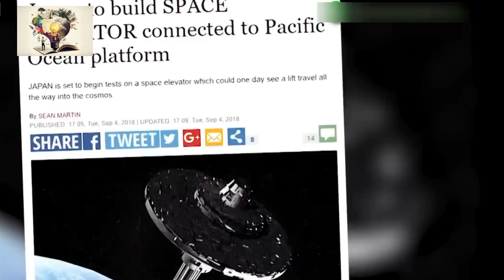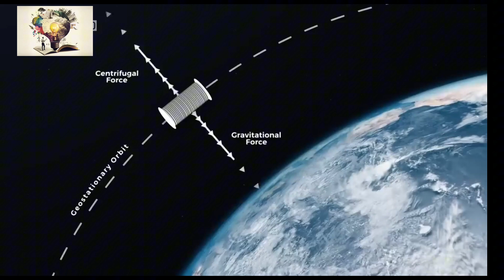মহাকাশে যাওয়ার জন্য এলিভেটর | কল্পনা এখন বাস্তব এইতো সময়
মহাকাশে যাওয়ার জন্য এলিভেটর | কল্পনা এখন বাস্ত
জাপানি কোম্পানি "OBAYASHI" corporation স্পেস এলিভেটর নামের নতুন একটি প্রযুক্তি নিয়ে এসেছে।

আমরা অনেক কষ্ট করে আপনাদের বিনোদনের জন্য ভিডিও তৈরি করি।